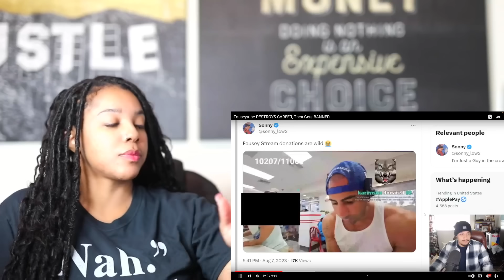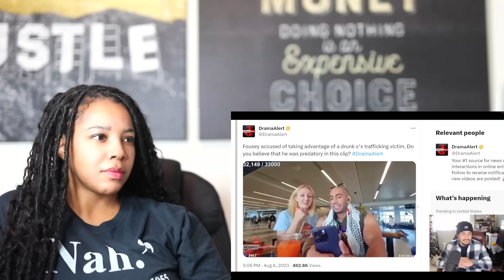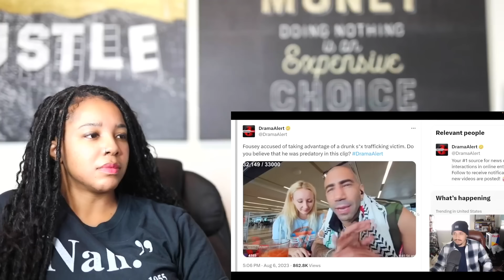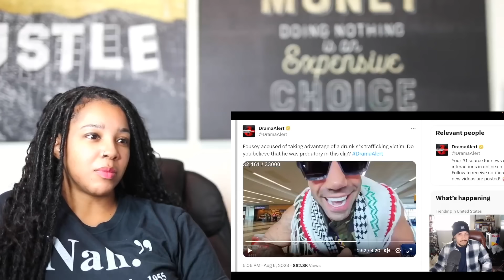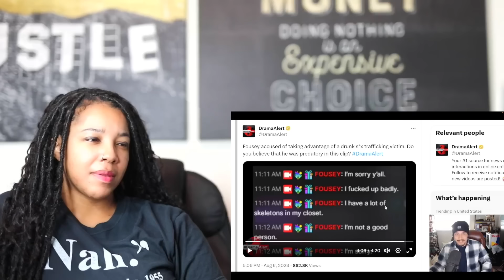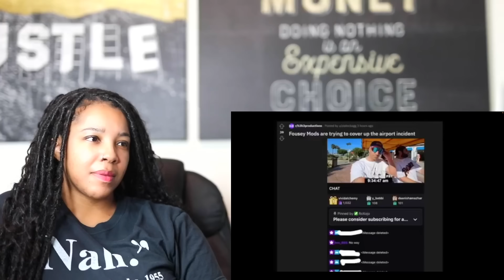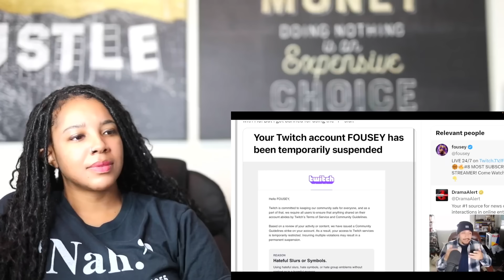Fouseytube DESTROYS CAREER, Then Gets BANNED | Reaction